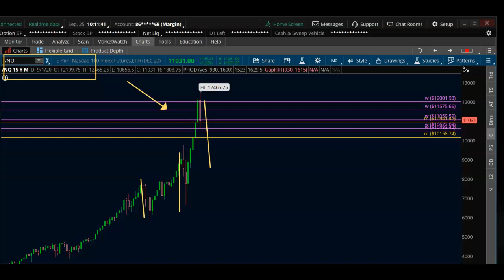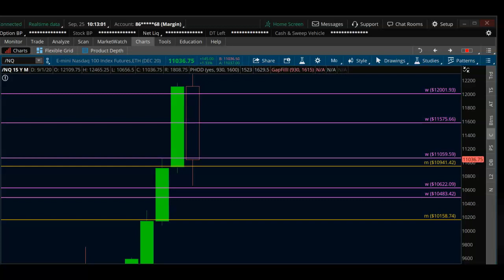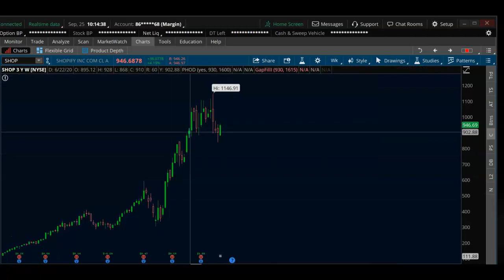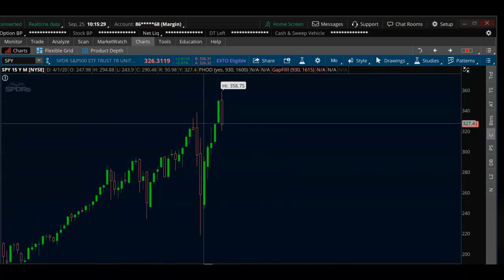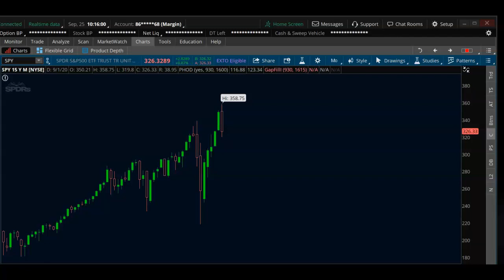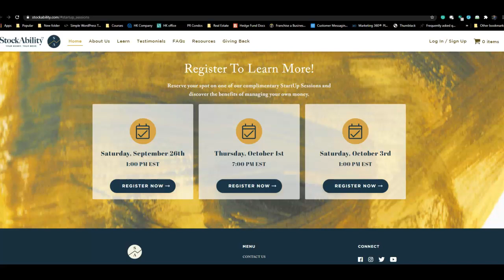The Presidential Election and The Stock Market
As we head into the Presidential Election, Daniel X. Bustamante gives his views on the stock market. Especially why he finds it hard to believe that the market is going to rally.

One of his key points is that whether your trading equities, forex, futures, etc. you need to look at the bigger picture.

Want more like this? Check out the resources section on our